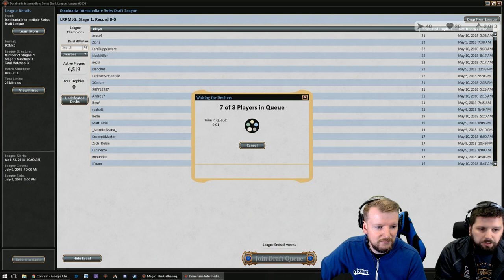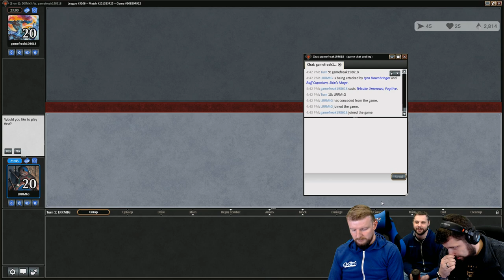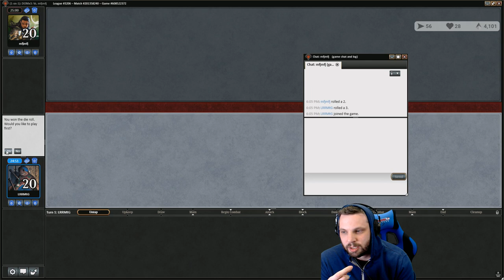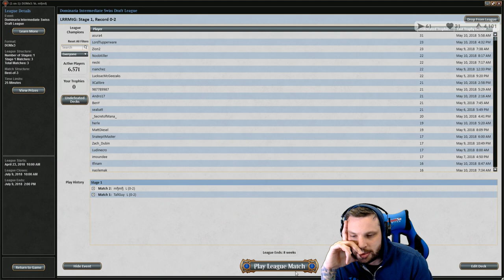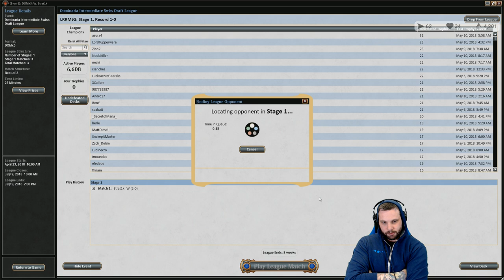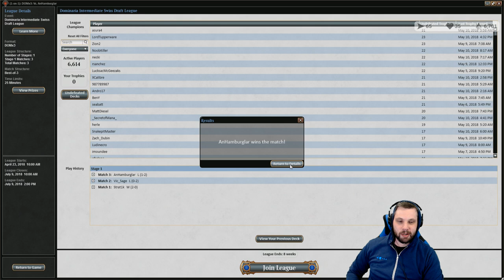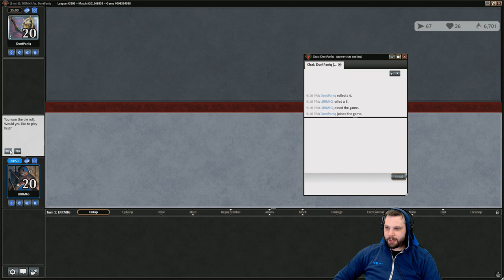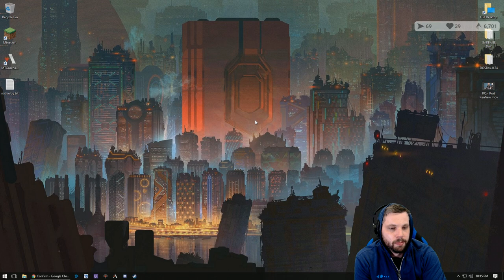LRRMtG — MtG Ep225